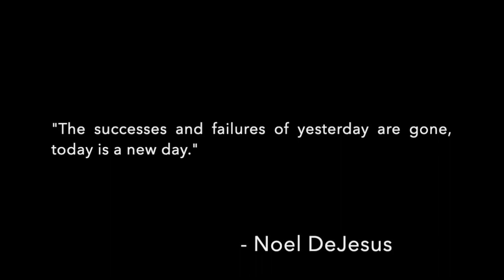Yesterday is the Past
By Keith Jordan Jr, a sophomore Mass Communication Major at Lane College. This video is about not letting your past determine your future, live everyday like it's going to be your best day.